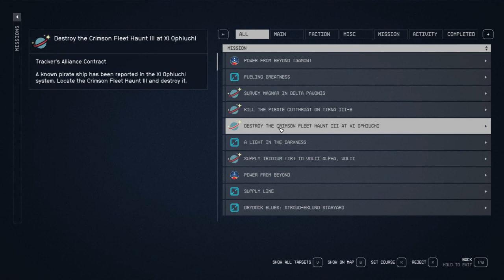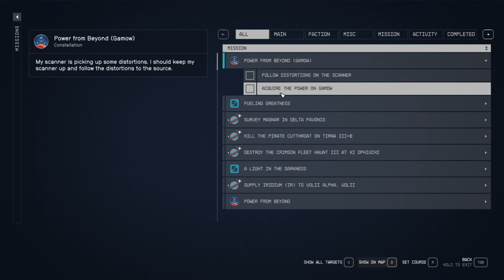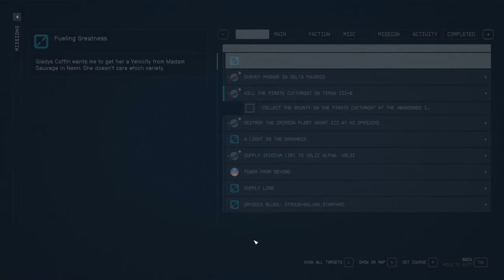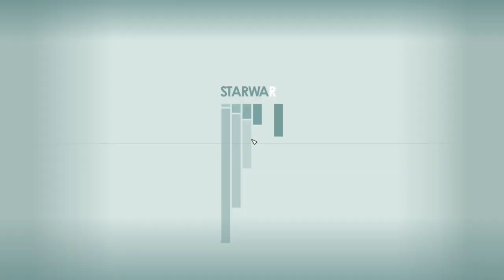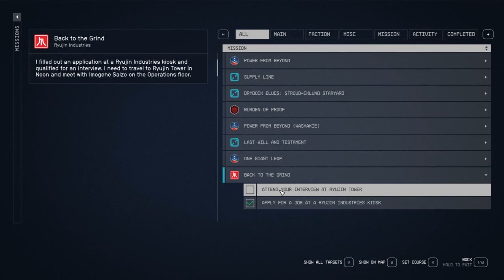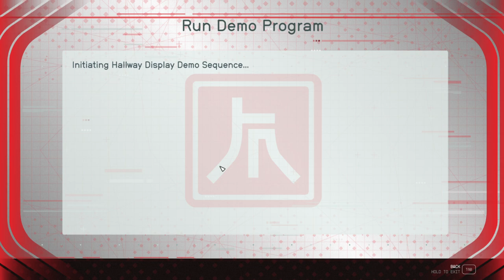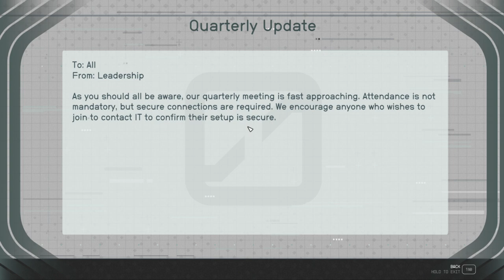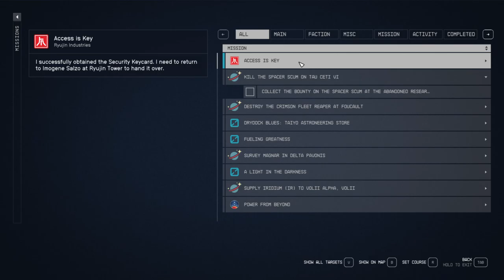Starfield (Let's Play) Episode 30 [No Talking]